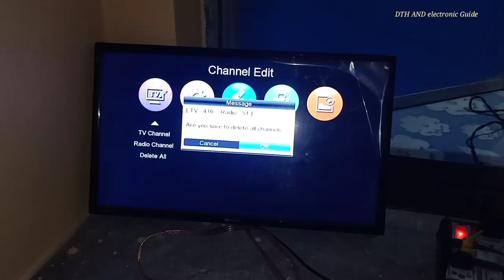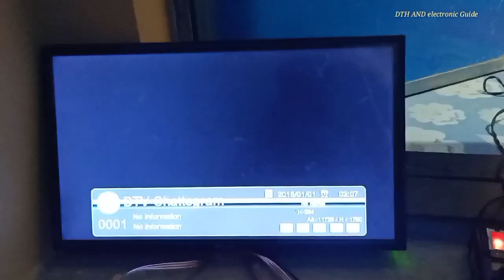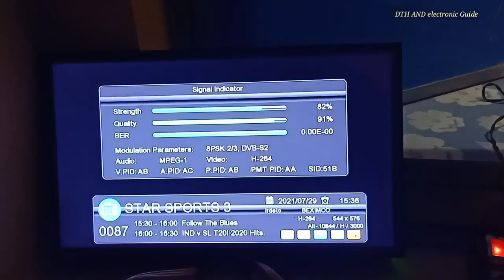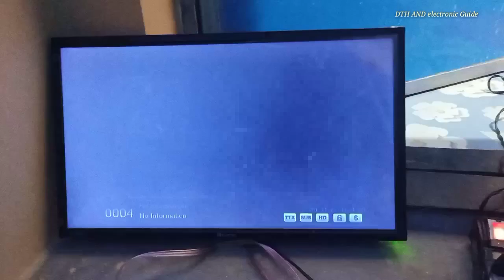Bangabandhu 119° east All FTA Channel Latest new update on 29 जुलाई 2021.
Bangabandhu 119°east Akash DTH latest FTA channels update.

bangabandhu119°east #